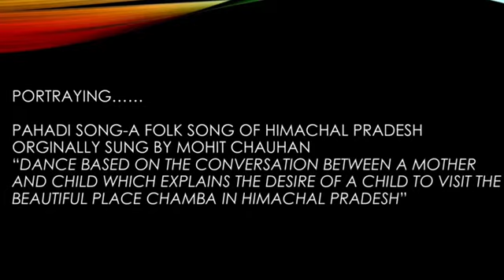Republic Day Celebrations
Wishing Happy Republic Day to every citizen of India by Physical Science Association of Mar Theophilus Training College, Thiruvananthapuram.Kerala.This year( 2021)the celebration based on the Theme of Ek Bharat Shreshtha Bharat.
A narration dance based on the Conversation between a mother and child explains the desire of a child to visit the beautiful place Chamba in Himachal Pradesh